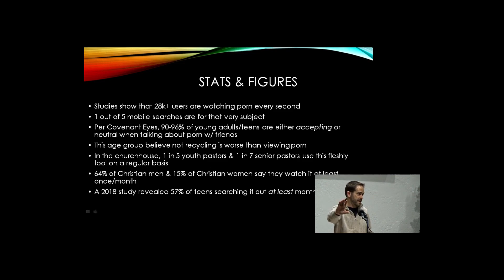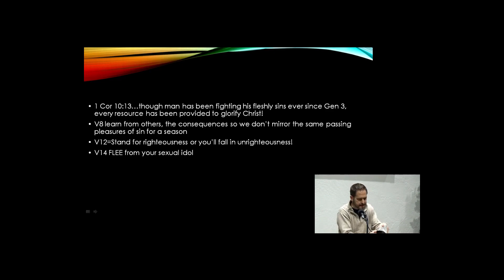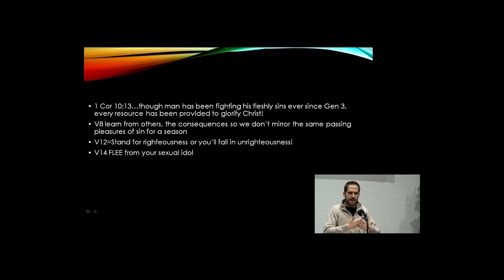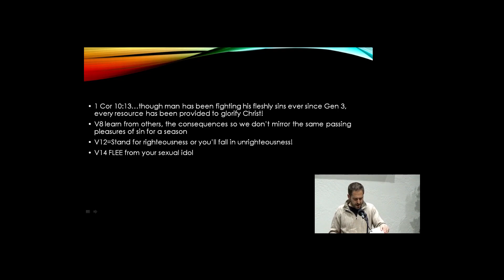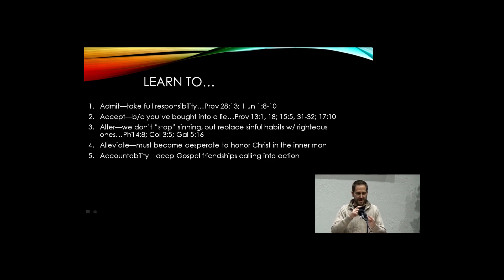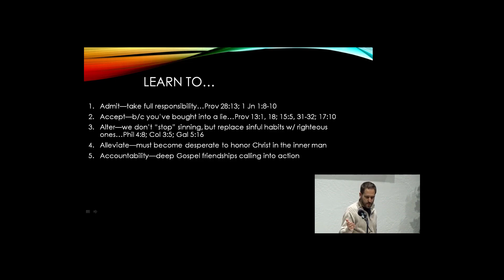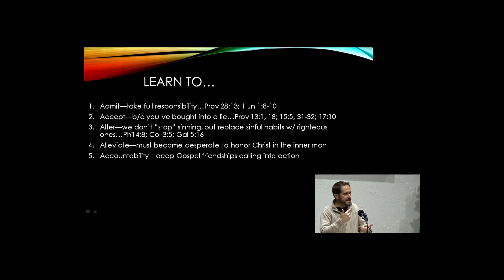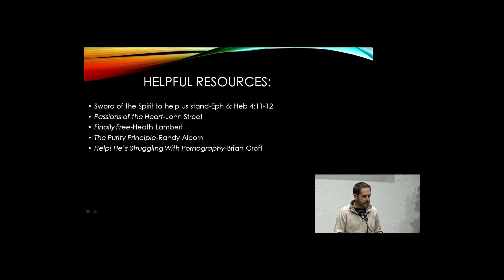Fighting for Purity in a Porn Saturated Age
On today’s Warriors of Grace episode, Parker considers current statistics on pornography usage, walks us through 1 Corinthians 10:13, and provides a five-step process to help address sin, honor Christ, and be accountable to the Lord and others.

What You'll Hear On This Episode
• Current statistics on pornography usage
• A walk through 1 Corinthians 10:13
• A five-step process to address and replace sin, honor Christ, and be accountable to the Lord and others.
• Helpful biblical resources.
Thanks for listening to this episode of Warriors of Grace!